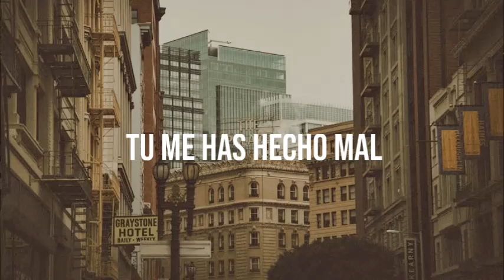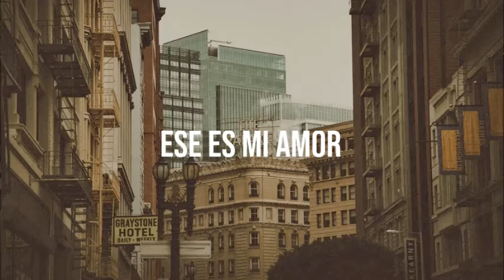Hozier - My Love Will Never Die (Traducida al Español).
My Love Will Never Die (Lyrics)

You've done
Me wrong
For a long
Long time
But after all
You've done
I never changed
My mind
Honey please
Try to love me
Honey please
Honey try
My love will never die
Flowers
Flowers grow
Where I'm laid
To rest
Honey pick
A blossom
And hold it
Hold it
To your breast
Honey you know
That's my love
Bursting loud
From inside
My love
Oh my love my love
Will never die